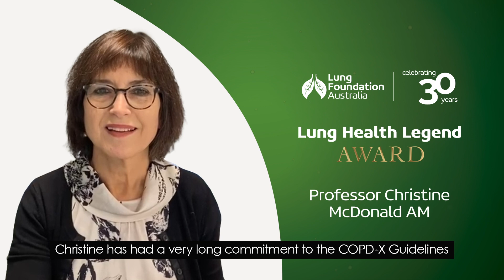Lung Health Legend Awards 2020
With our 30-year celebrations and other major events for the year cancelled, we are excited to be presenting our Lifetime Achievement Awards and the inaugural Lung Health Legend Awards virtually this year. These awards recognise individuals who have made a significant contribution to improving the lives of people impacted by lung disease or lung cancer.